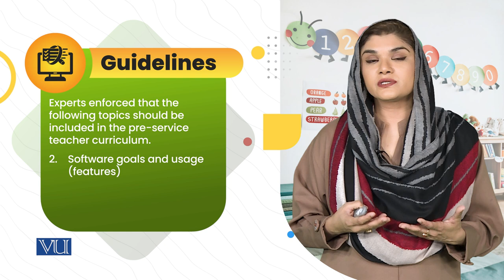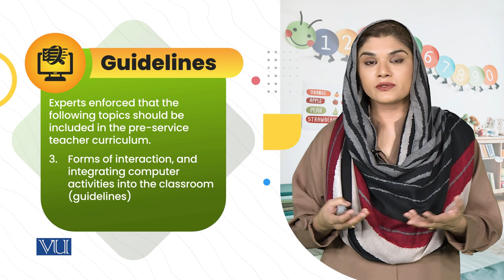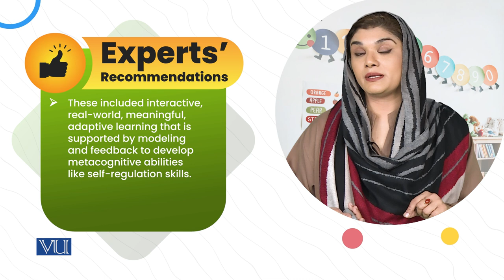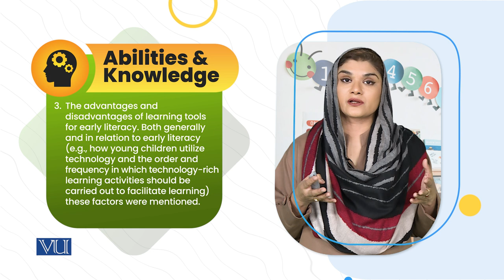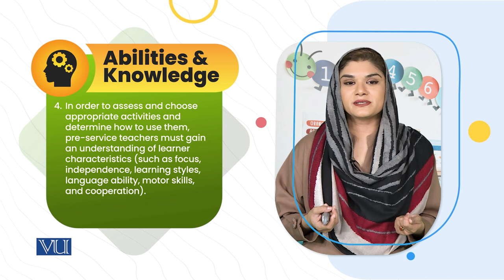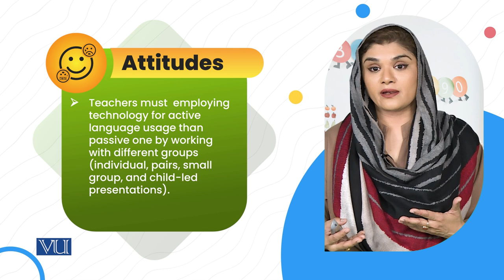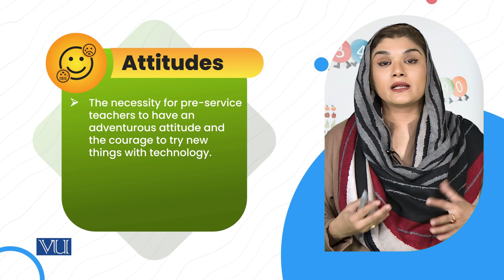Findings Expert's Opinions (b) | Children's Literature & Educational Games | ECE203_Topic213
Topic213: Findings Expert's Opinions (b),
By Dr. Shaista Syeda